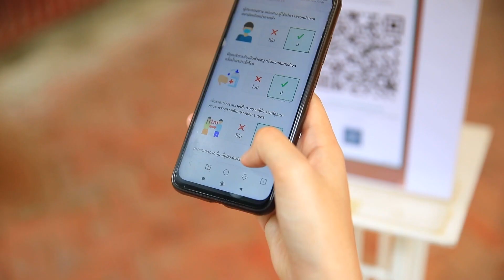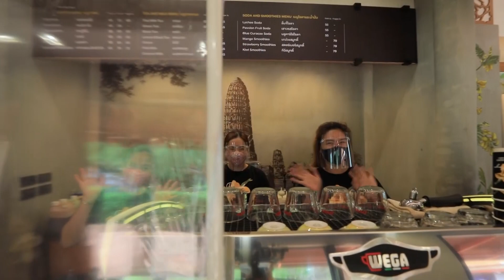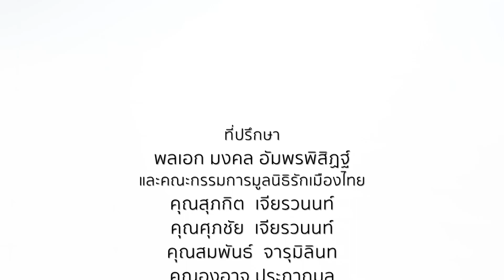การฟื้นฟูภาคการท่องเที่ยวทั่วประเทศในห้วงโควิด⎜รักเมืองไทย⎜17 พ.ย. 64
แขกรับเชิญ :
🔻นิธี สีแพร
รองผู้ว่าการดิจิทัล วิจัยและพัฒนา การท่องเที่ยวแห่งประเทศไทย

พิธีกร :
🔻ไตรรัตน์ ฉัตรแก้ว